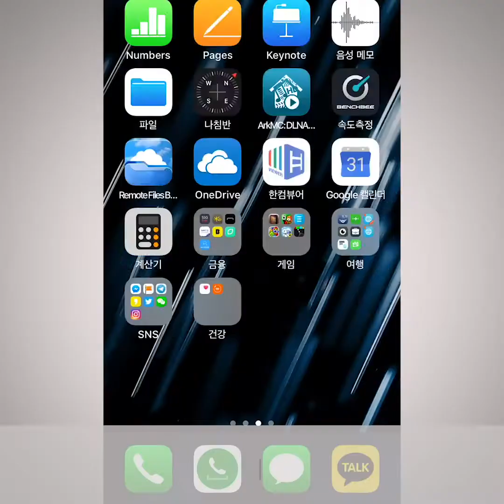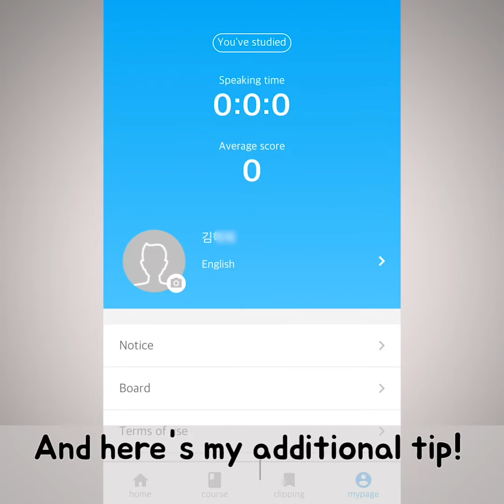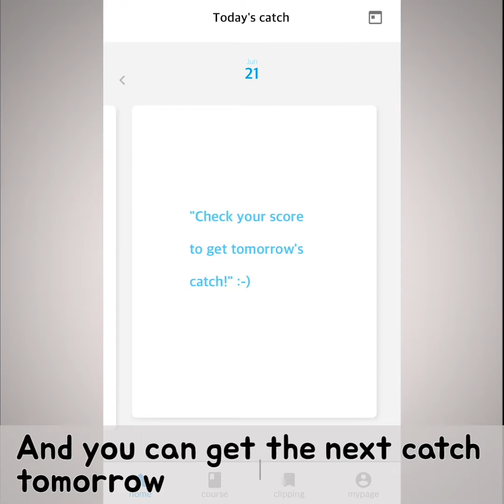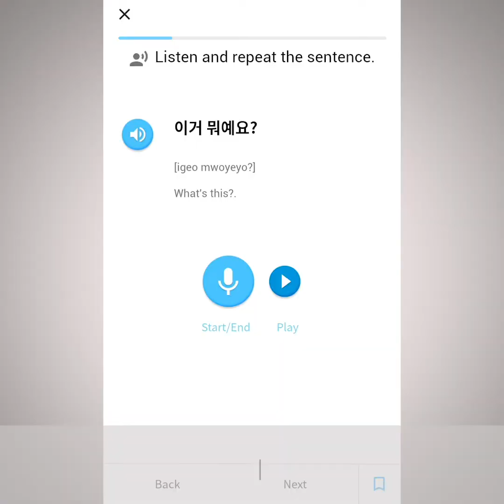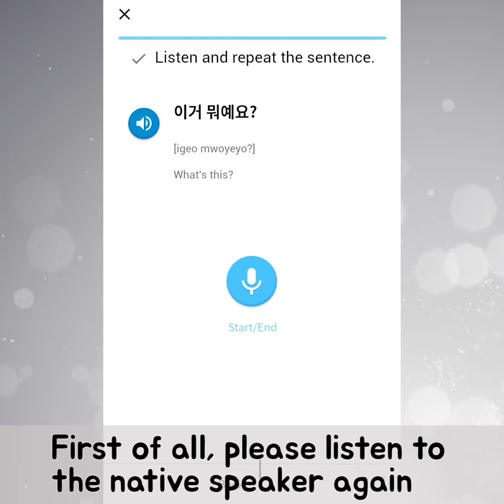Q & A about Daily K-Talk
Here some tips for using Daily K-Talk application.